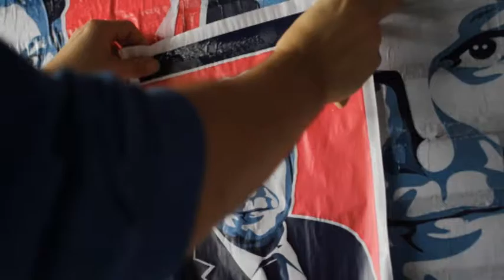FRITS! seizoen 8 van start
De zomer zit er alweer bijna op en dat betekent een nieuw seizoen van de talkshow FRITS!. Eerst blikt presentator Frits Huffnagel terug op de hoogtepunten uit het vorig seizoen. in deze aflevering onder meer Tineke Schouten, Ruben van der Meer, Gert-Jan Segers, Charles Groenhuijsen en Rik van de Westelaken